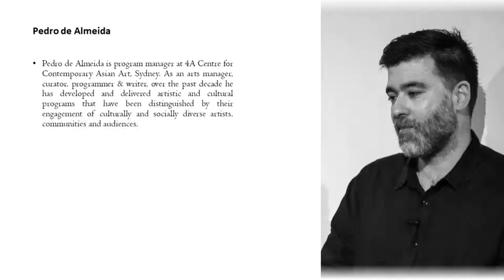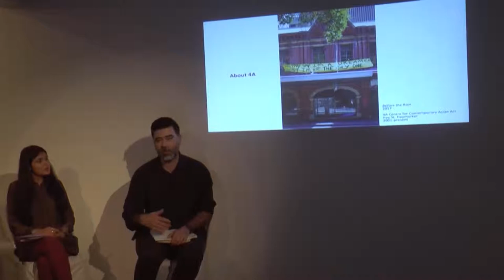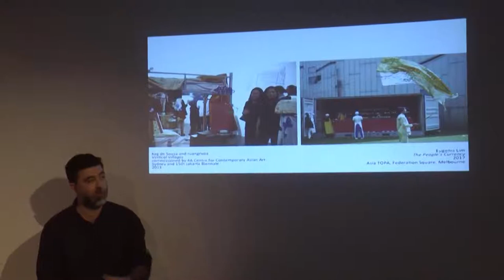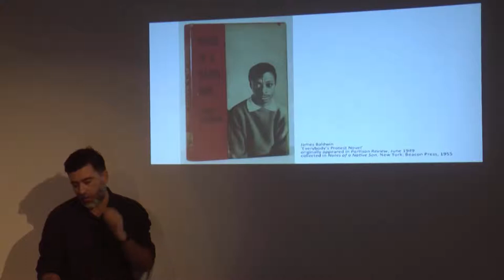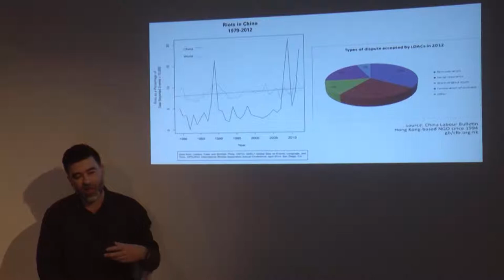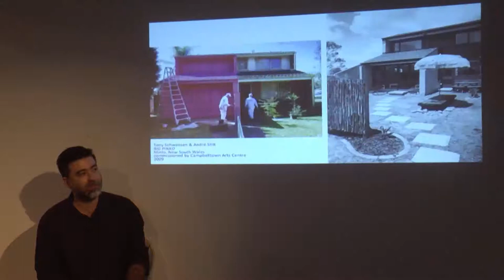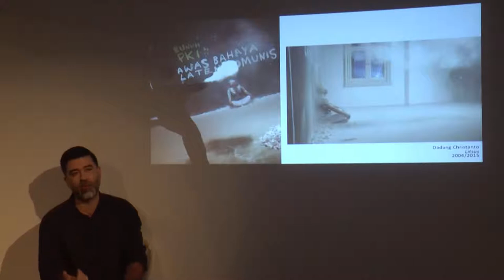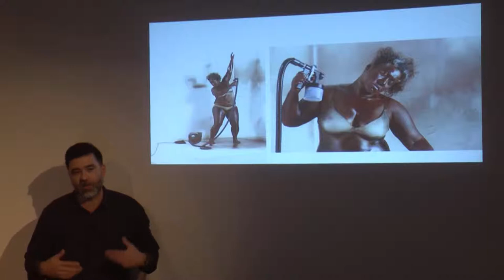Pedro De Almeida ECH 2017